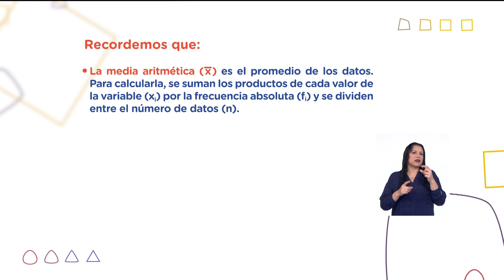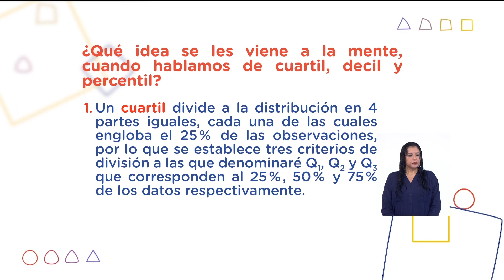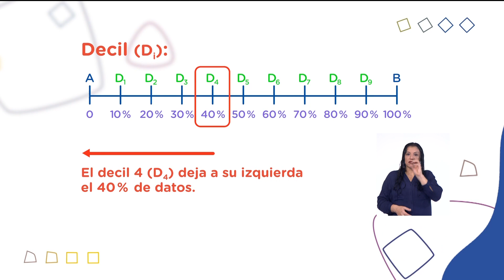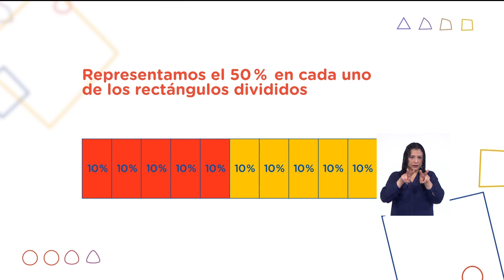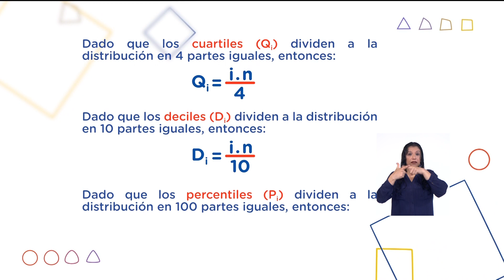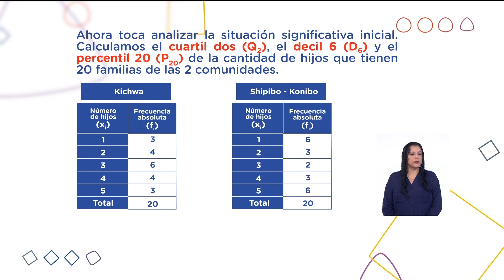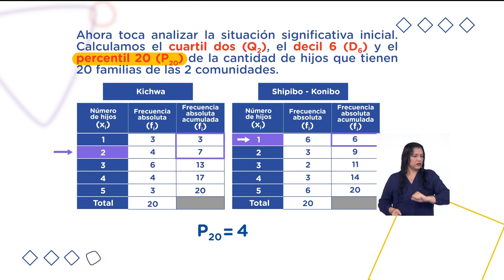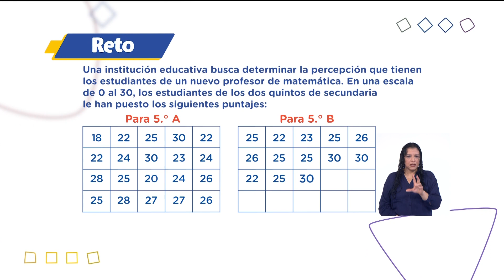APRENDO EN CASA 5 SECUNDARIA🔵 MATEMÁTICA MARTES 11 DE AGOSTO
FUENTE :
TV Perú
PeruEduca

TV Perú
PeruEduca
RADIO NACIONAL
Clases virtuales